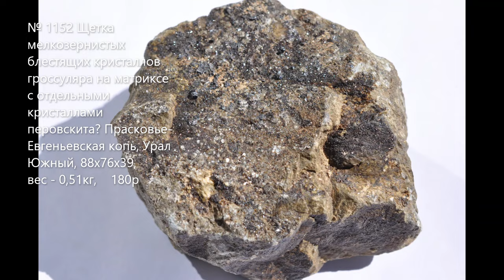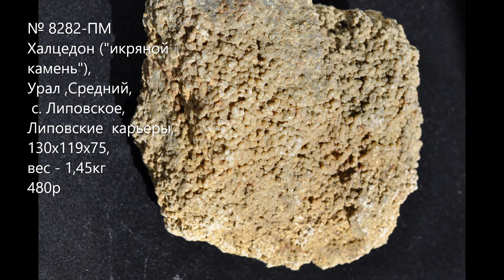КАМНИ 13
Камни 13, образцы весом от 0,3 до 1,4 кг. Образцы Среднего и Южного Урала. Минералы: кварц, халцедон, турмалин